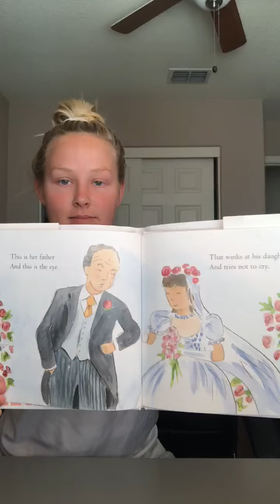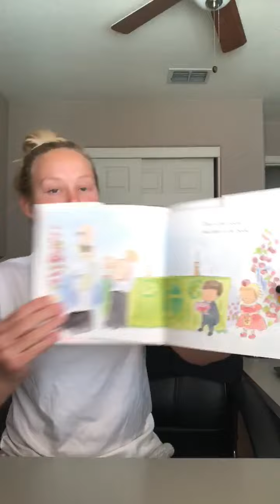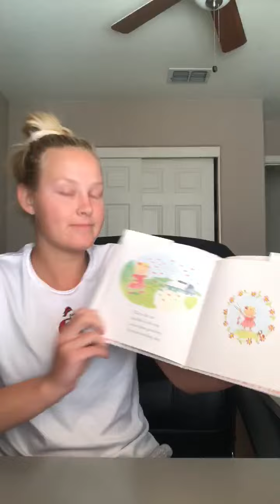Gillian Tripp, WCU Volleyball, reading The Flower Girl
Gillian Tripp, WCU Volleyball, reading The Flower Girl by Laura Godwin